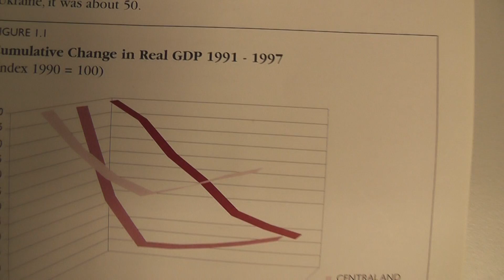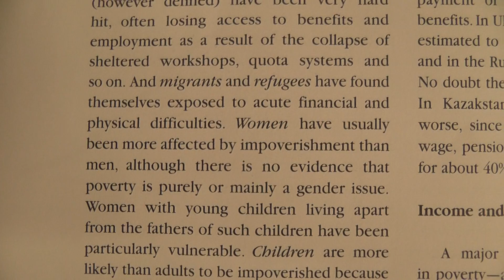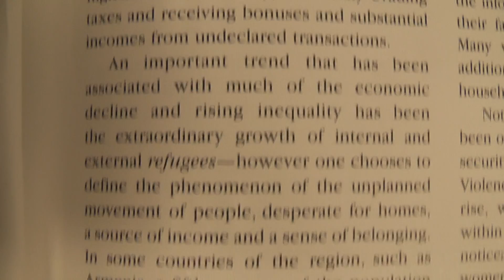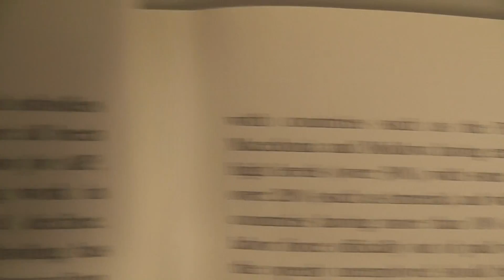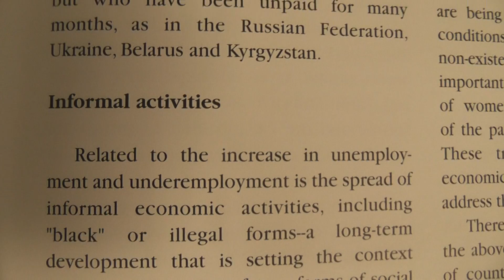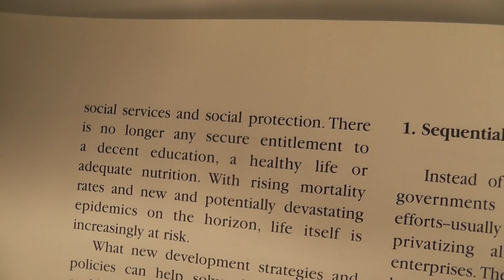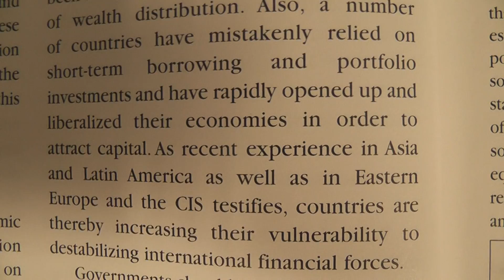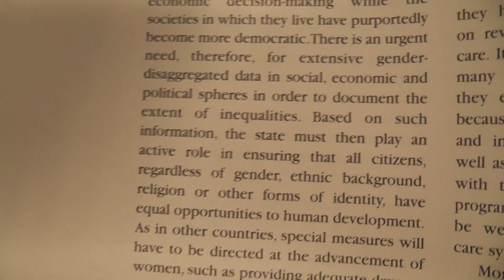Video: Kniha Transition 1999 2/4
Kniha Transition 1999. Zločiny kapitalizmu po kolonizácii bývalého Východoeurópskeho socialistického bloku 1989